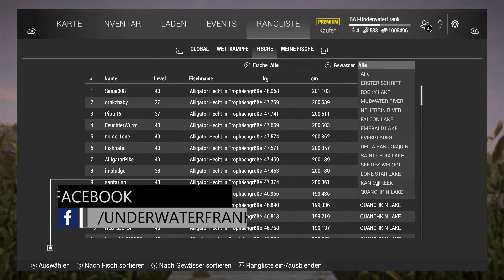Fishing Planet #169 | Crappie Valentine Cup Semi-Finale Livestream auf Youtube 18 Uhr| Version 0.7.6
Fishing Planet Folge #169 | Heute ab 18 Uhr Live auf Youtube das Halbfinale von dem Crappie Valentine Cup. Würde mich freuen wenn ihr einschaltet. Alles weitere in meinem Video. Viel Spaß euer UnderwaterFrank.

Links zu UnderwaterFrank:

Ich bin dankbar für jede Spende. Alles was gespendet wird, geht in Hard- und Software um euch ein besseres Zuschauererlebnis zu präsentieren.